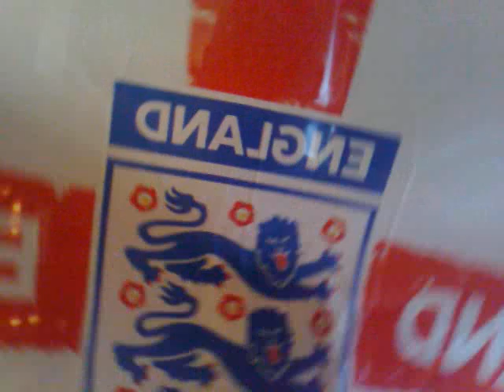Bye bye baby (Burntisland in Fife).mp4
Slovenia: 0 England 1 ,,World cup 2010 23/6/2010 What a day (and night we all had, great company provided by our co commissioning workers and BiFab lads, all crackin' lads, and Mr Craig Wheatley superstar performing, not to mention our good friend Spence Fearney